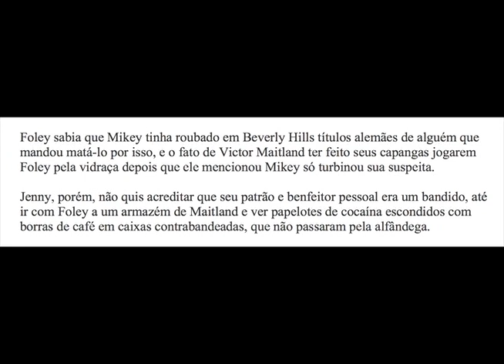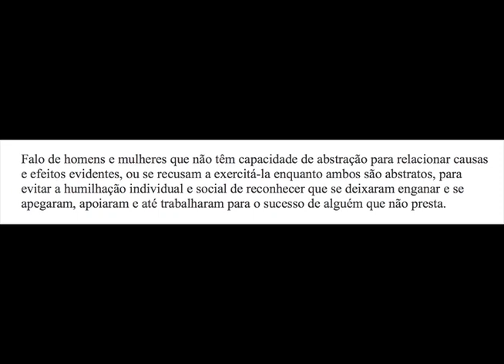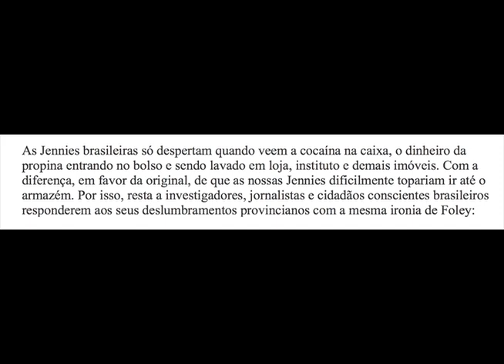Um tira da pesada brasileiro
Felipe Moura Brasil traça o perfil dos inocentes úteis a chefes de facção, à luz da comédia policial de 1984 estrelada por Eddie Murphy. Assista.